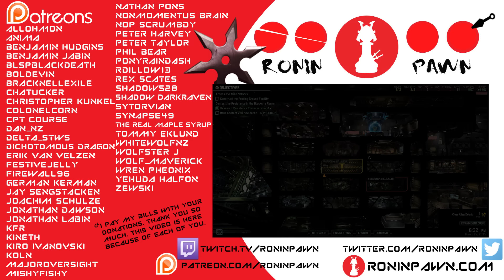XCOM 2 | DANCE GIRL, DANCE - Let's Play - PART 5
You can't, you won't, and you don't stop. Festive_Jelly come and rock the sure shot.

[AUDIO CREDIT]
"The Gypsy Song" by The Freak Fandango Orchestra